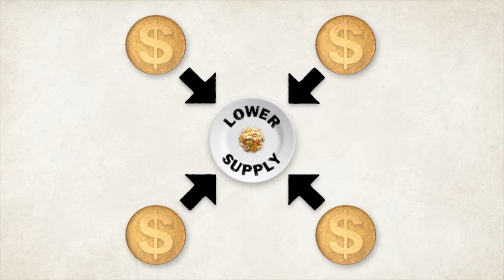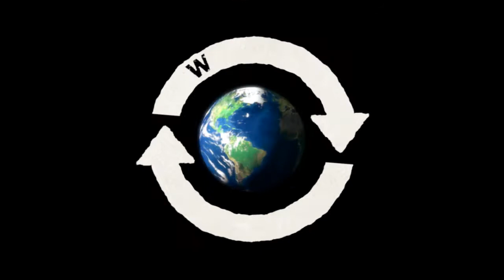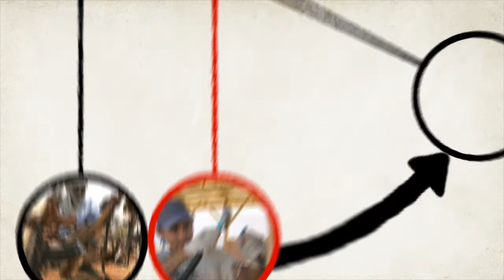Seeds of Change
Why are some communities more vulnerable to hunger and famine? There are many reasons, which together add up to food insecurity, the world's no.1 health risk.

Watch this video from the British Red Cross Seeds of Change campaign to find out what food insecurity is, and what we can do about it.